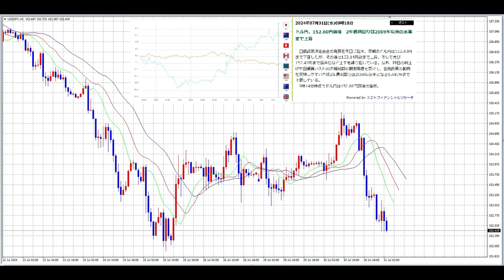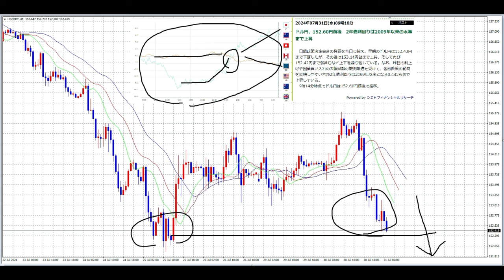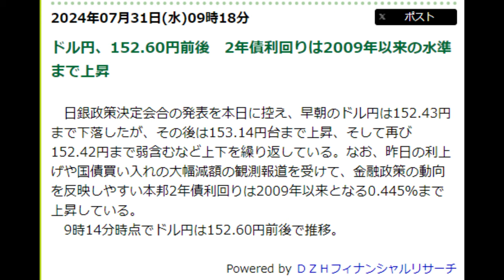【FX】ドル円120円への道のり